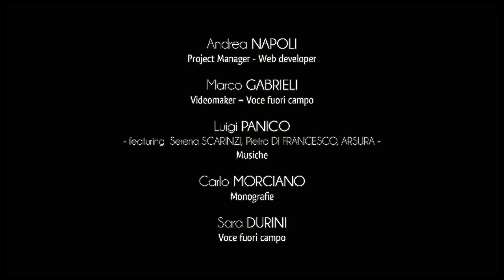City of Castrignano del Capo - Salignano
The hamlet of Salignano, thanks to the demographic growth of the twentieth century, has merged into the urban structure of the town of Castrignano del Capo.
The 16th century tower dominates the village, the result of military engineering typical of the realm of emperor Charles V of Habsburg.
Built on a circular plan, on its imposing perimeter the gunboats open up, while a defensive system characterized by the presence of ten reinforced piers crowns the whole structure.